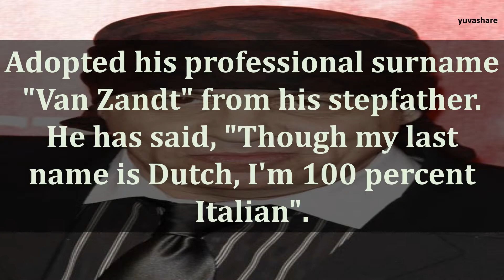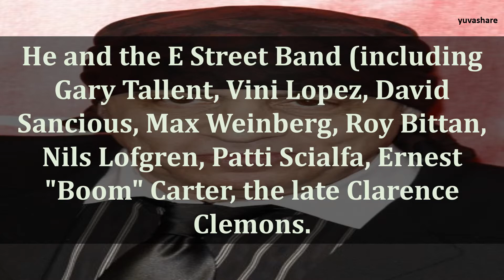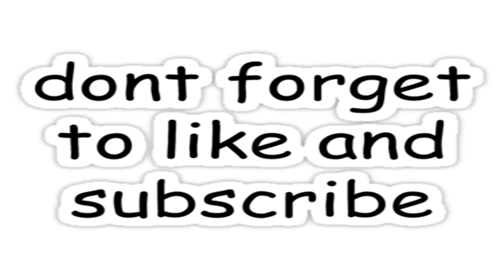BIOGRAPHY OF STEVEN VAN ZANDT